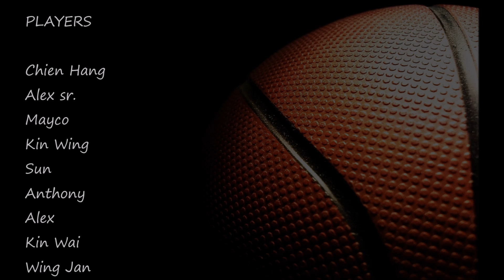Echo vs Gembo Senior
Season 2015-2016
28/04/2016 - Friendly Game 02